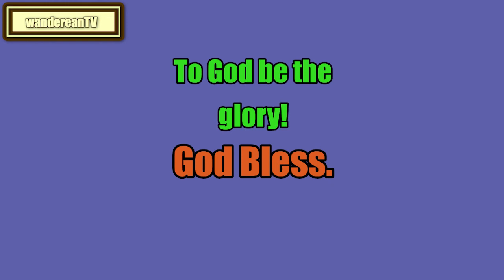The Art of Public Speaking - Appendix B || DALE CARNEGIE & J. BERG ESENWEIN